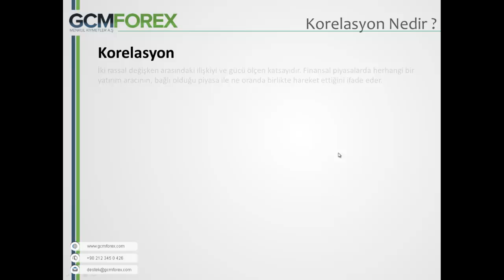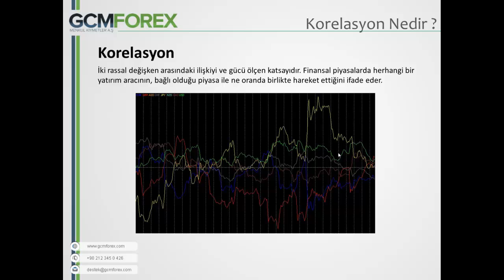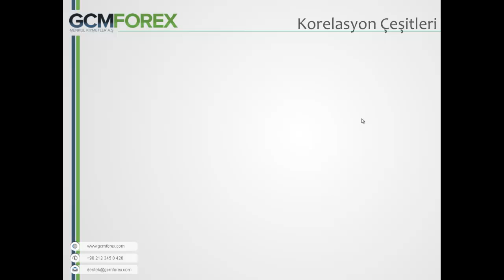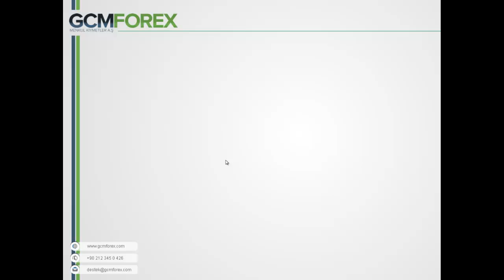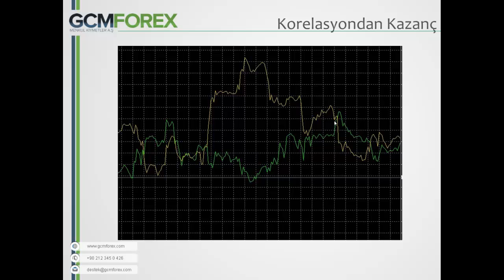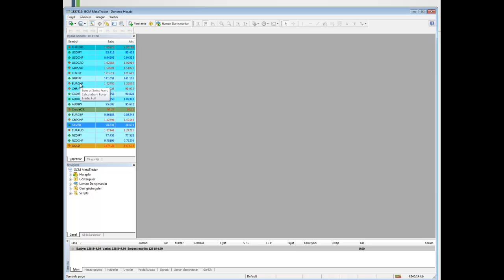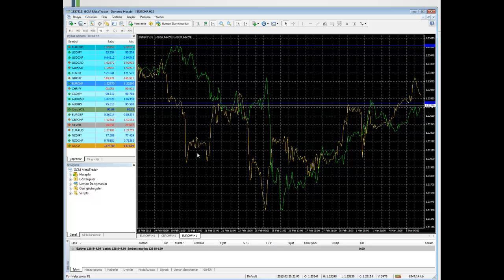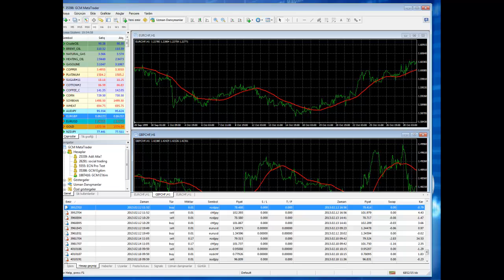Korelasyon Stratejileri - Adil ALTAŞ - 5 Mart 2013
Korelasyon Stratejileri
Bu dersimizde korelasyonun ne olduğu ve Foreks piyasalarında nasıl kullanılabileceği ele alınacaktır.